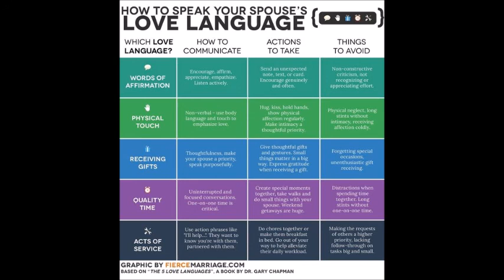The Way of Love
In this encouragement Rev John Scott ask us to make love our default position. He gives a wonderful assignment related to the love languages and practices to make love our way.